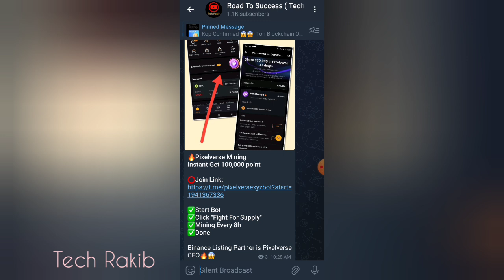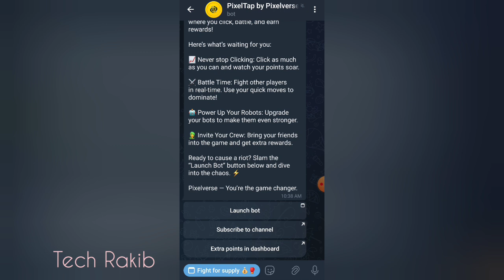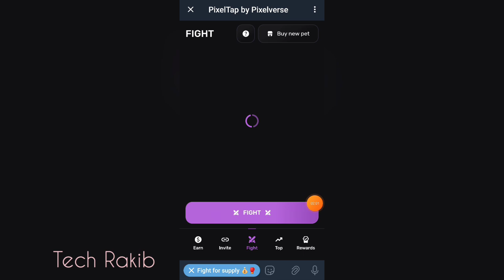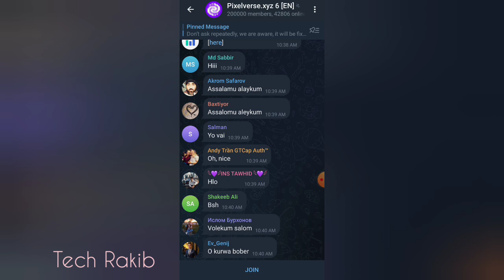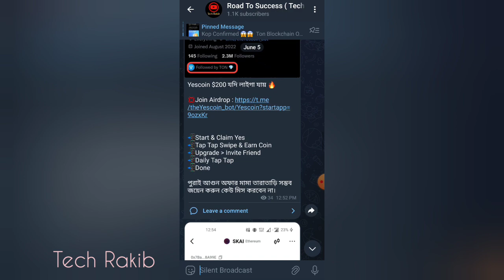Pixelverse Listing Bybit | $200 ফ্রি ইনকাম | Pixelverse New Update | Pixelverse Telegram Mining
Pixelverse Listing Bybit | $200 ফ্রি ইনকাম | Pixelverse New Update | Pixelverse Telegram Mining | Income